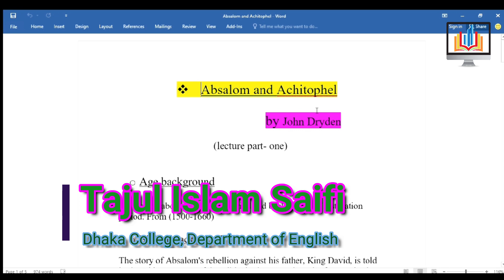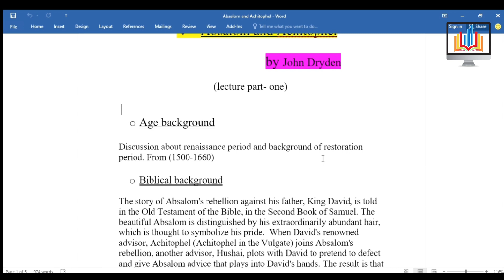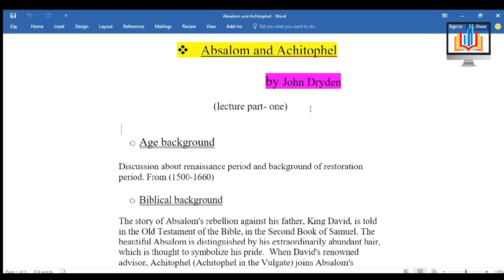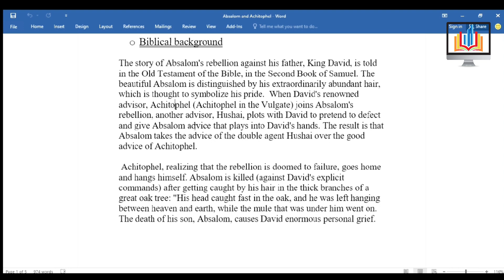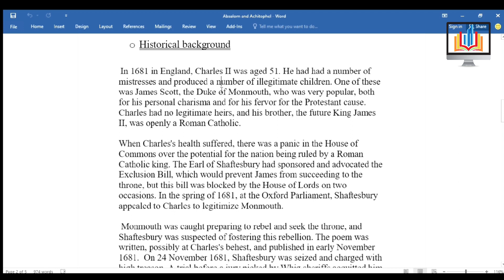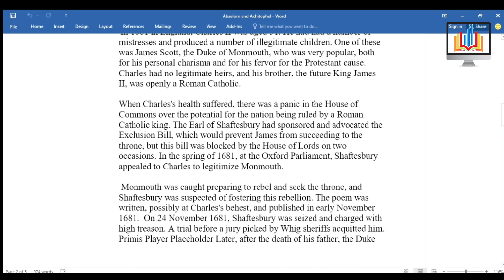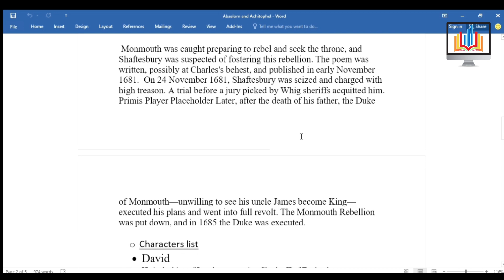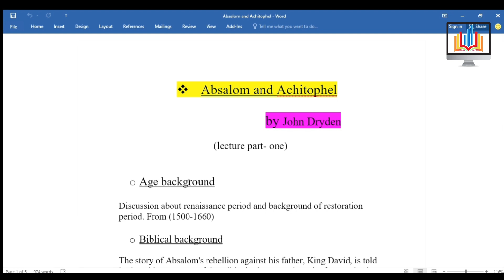Absalom An Achitophel || John Dryden || বাংলা লেকচার || Part-1 || Online English Literature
Absalom An Achitophel || John Dryden || বাংলা লেকচার || Part-1 || Restoration and Eighteenth Century Poetry and Drama || Online English Literature

If you face any Problem Then You can message with us..